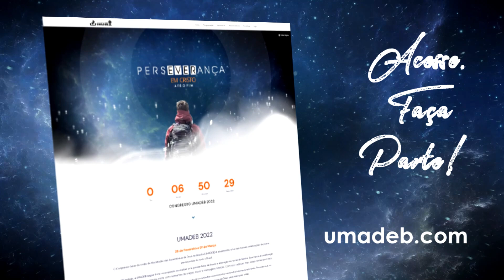Momento de Ministração - Clayton Queiroz (Feat. Beatriz Lopes) - UMADEB 2022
Participação do cantor Clayton Queiroz na manhã do quarto e último dia (01/03) do Congresso Geral da UMADEB 2022.

ATENÇÃO!!